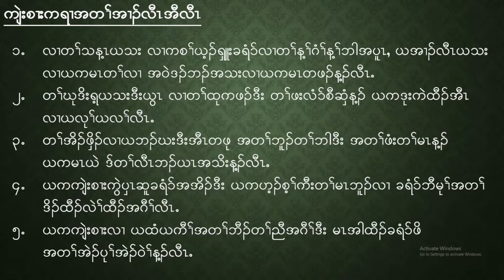2023 Thamaing Children Choir Christmas Cantata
2023 Thamaing Children Choir Christmas Cantata
“Let the Earth Receive Her King”
A musical for Christmas by Ed Kee
Conductor – Saw Clayton Ju Pianist - Naw Grace Tun Hlaing Narrator  - Naw Ivory
-He Is Born
Include;  The Birthday of a King
  Angels, from the realms of Glory (Soloists – Naw Green Rose &                     Naw Angeline Wah Wah Paw)
  He Is Born
-We Three Kings
-Shepherds Medley
Include; The First Noel
  Hark! The Hearld Angels Sing
-Good Christian Men, Rejoice!
-Adoration Medley
Include; What Child Is This? (Soloist – Naw Hope Hser Mular Min)
  Silent Night, Holy Night (Soloist – Naw Deborah)
-Finale
Include; Joy to the World
  O Come, All Ye Faithful
  He Is Born (Reprise)